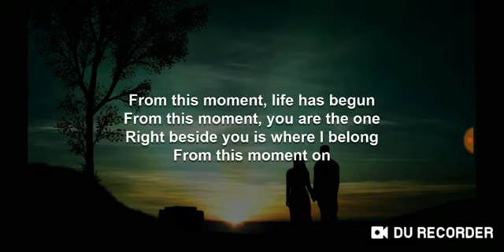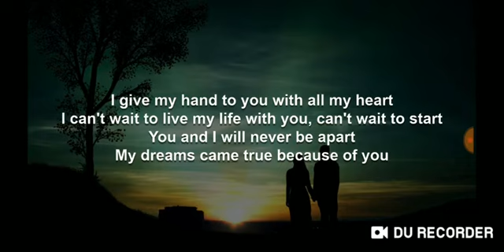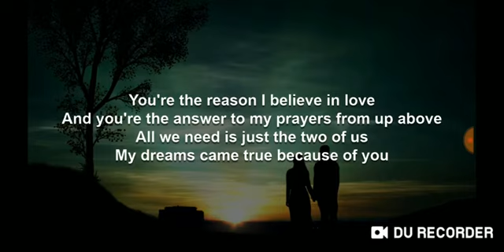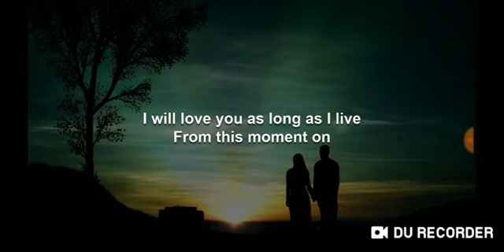From this moment (Cover) - Ngotsoyi Sapuh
Dedicated to Akuno & Akhota Wedding